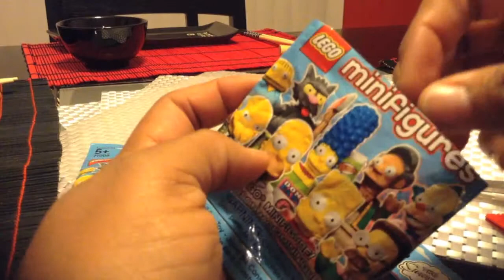Simpsons Minifigure Unbagging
Hey YouTubers!  This is just a short video to show what was in the Simpsons minifig packs.  Did I guess right from my Lego Haul #2 video?